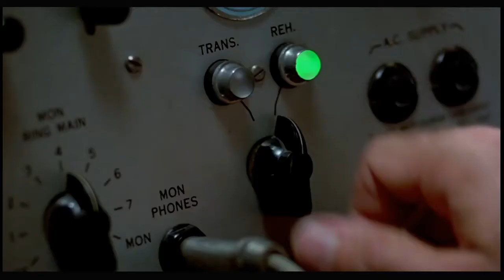100 Best Lines Part 1 HD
See description for movies.
In this little 4 part series i challenged myself to select a line of dialogue from 100 different movies!!

I know, right! It wasn't easy and some scenes contain a little more but that line is in there can you guess which one it is? Be it one phrase or a full sentence these have stuck with me over the years.

This video has movies 1 to 25.

1 - Predator
2 - Commando
3 - The Fifth Element
4 - Pulp Fiction
5 - Total Recall
6 - Kindergarten Cop
7 - Jingle All the Way
8 - Fellowship of the Ring
9 - Ghostbusters
10 - Aliens
11 - Scarface
12 - Independence Day
13 - Terminator
14 - Terminator 2
15 - Monster Squad
16 - Lost Boys
17 - Jurassic Park
18 - Beverly Hills Cop
19 - The Shining
20 - Apocalypse Now
21 - Good Morning Vietnam
22 - Platoon
23 - Short Circuit
24 - The Warriors
25 - Starship Troopers